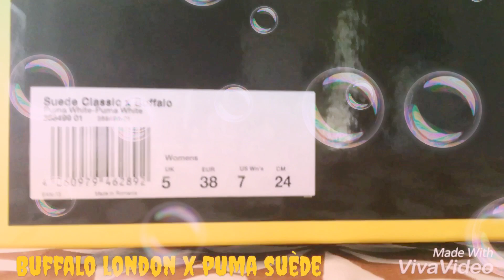Puma x Buffalo london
( Buffalo london x puma suède ) collaboration Vien du site puma store la chaussure est un modèle de puma suède Classic et la semelle de Buffalo Classic si je pense que la chaussure a été conçu en usine puma car la semelle a l’air un peux différent que la Buffalo Classic elle est plus dure et la partie avec écris Buffalo sur la cote a été ajoutée pour la pointure elle taille plutôt comme une PuMa elle taille comme une PuMa fenty sur le site il est écrit qu’il a 2 paires de lacet avec la chaussure mai j’ai reçue que 1 paire erreur sur la description ou dans mon colis je sais pas :-s le modèle est sortie en 2 couleur noir et blanc en suède , la chaussure est très confortable et va avec tout en bas 👇 vous pouvez trouvé le lien ou j’ai commandé la chaussure ✌🏼 Vous pouvez me retrouvé sur ↩️